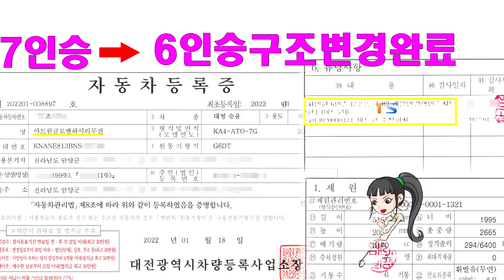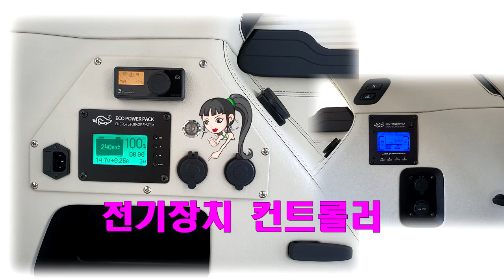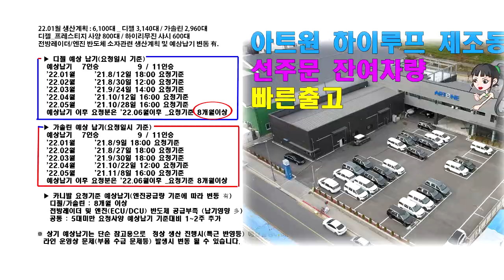[GV220]카니발7인승의 장점만 봅시다/럭셔리승차+황제차박6인/합법적인구조변경완료#하이리무진#카니발차박#카니발전기장치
미니밴[MPV]전문기업 아트원(주)4세대신형카니발7인승차량으로 하이루프제작 그리고 황제차박6인모드로 리폼되어 출고 됩니다.
현재 차량주문시 상당하 기간 소요되지만 아트원글로밴 하이리무진은 선주문 잔여차량 있기에 보다 빠른출고로도 보답하고 있습니다.